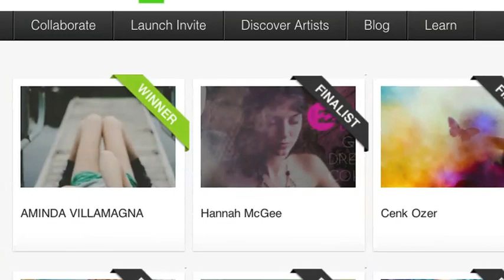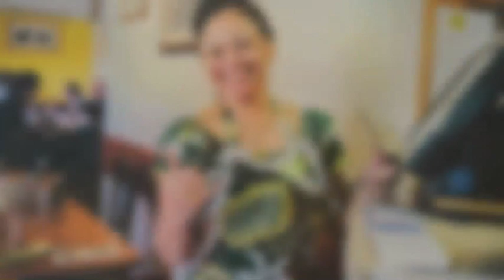Talenthouse Photographer Aminda Villamagna in Hawaii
Talenthouse and Billabong challenged photographers to submit an image that captures Billabongs 'Dream in Colours' concept for the chance to photograph at the Billabong Pipeline Masters event in Hawaii December 2013.